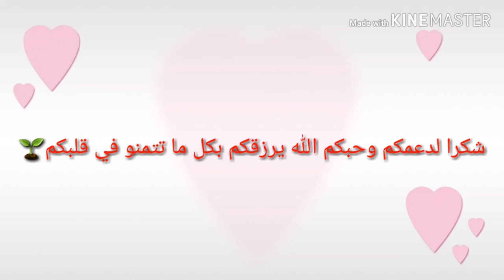حضرت انا وأولادي الذ كيك بارد الكيكة البكاية التركية ağlıyan kek🎂